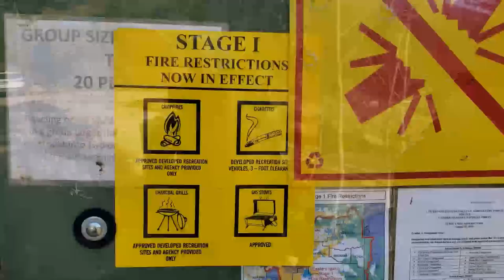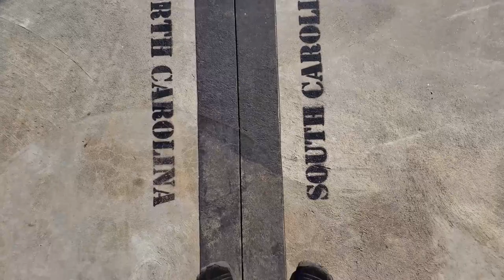Green Lakes Basin - Wyoming Ep. 4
Finally got the 4th episode of the Wyoming Vlog working. Hooray!
You can plan a trip, but there's no guarantee things will go that way! Between the struggles with high elevation in Darby Canyon the day before, a fire ban, and misinformation from the ranger station it was clear: a two day backpacking loop in Jedediah Smith Wilderness was no longer on the table. We needed a backup plan!
Music featured in this video “Candlelight” by Jahzzar and "A Night Without Sleep (Instrumental)" by David Mumford, and the new outro song "Carry On" by The New Valleys
Be sure to check out the other episodes in this travel vlog series. You'll find that playlist here:
If you enjoy this channel and want to see more content like this please consider supporting me on...